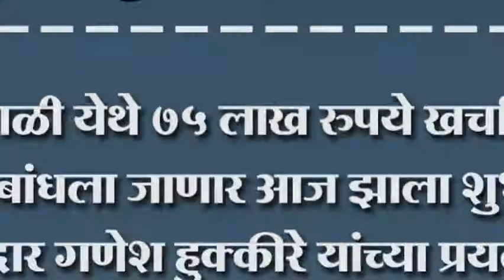इंगळी येथे ७५ लाख रुपये खर्चाचा घाट बांधला जाणार आज झाला शुभारंभ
इंगळी येथे ७५ लाख रुपये खर्चाचा घाट बांधला जाणार आज झाला शुभारंभ. आमदार गणेश हुक्कीरे यांच्या प्रयत्नाला आलं यश